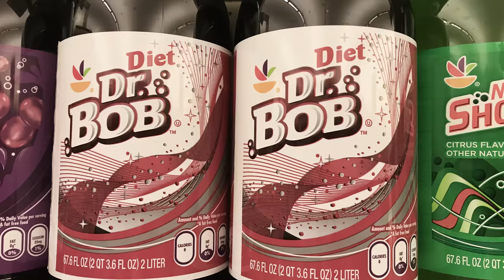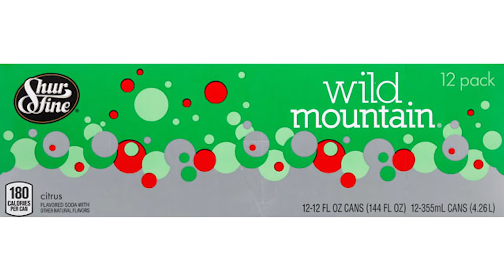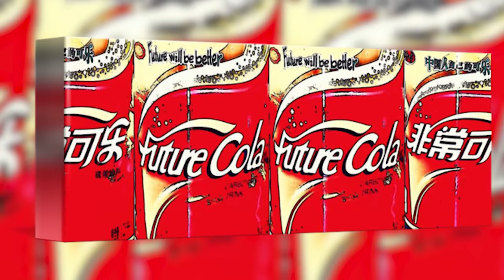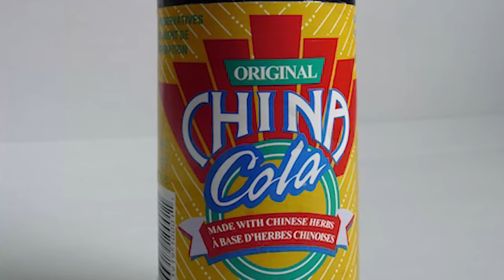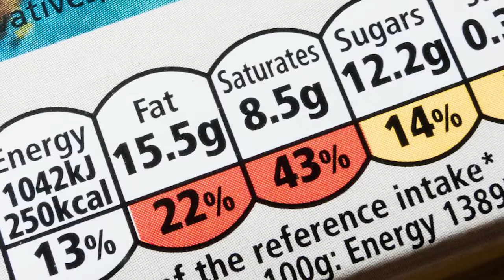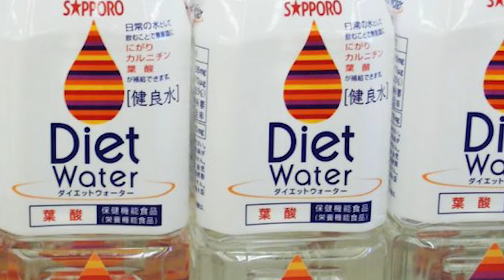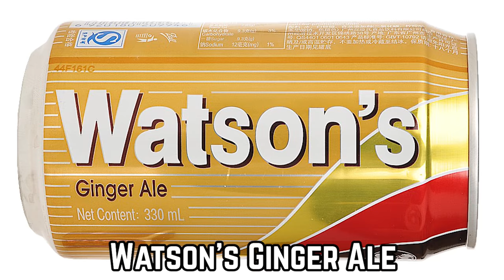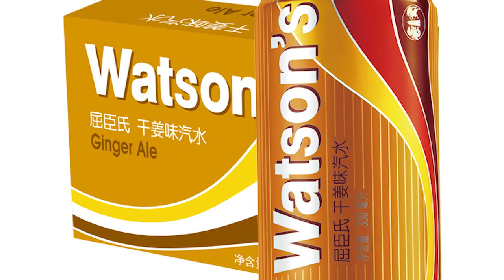10 Hilarious Knock Off Soda Drinks Only In China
Here's a list of 10 Chinese Knock Off Soda Drinks America Wish They Had. Sometimes a knock-off actually improves on the original, these are 10 Chinese knock-off sodas that Americans wished they had!

China is well known for its counterfeit products and you can find a Chinese knock off for just about anything! From toothpaste to handbags and electronics, to simpler things like food and drinks. Some of the knock-offs are really good while some of them are quite funny. China creates so many faux products because everything is already "made in China"! They have easy access to manufacturing anything they desire with a fast turn around. It’s time to quench your thirst and take a look at the top 10 Chinese knock-off sodas.

If you enjoyed this only in China list of 10 Chinese knock-off soda drinks Americans wished they had, then comment

TIMESTAMPS:
0:32 Dr. Anything But Pepper
2:00 Mountain Shoutin'
3:07 The New Sprite is Flite
4:09 Future Cola
5:09 China Cola, Another Cola
6:16 Hey Song Sarsparilla
7:26 Diet Water
8:37 Arctic Ocean Orange Soda
9:39 Gewasi Fermented Bread Drink
10:47 Watson's Ginger Ale

SUMMARIES:
- The former CEO and president of the Dr. Pepper/7-Up Company once said that they always maintained you cannot tell anyone what Dr. Pepper tastes like because it’s so different. It’s not an apple, it’s not an orange, it’s not a strawberry, it’s not a root beer, it’s not even a cola.
- Seem familiar? Similar to Mountain Dew in look and taste but the name rhymes a little better, Mountain Shoutin'. Originally Mountain Dew but in China, there are at least 8 different versions of this soda.
- Flite is another perfect copycat soda with the same look and taste of the original, Sprite. China makes up to about 63% if not more of the world's counterfeit items. China’s trademark law regulates patent registration and there is a legal "loophole" that allows food and drink companies to continue using their branding of choice during the application process until a final decision is made.
- The Cola of the Future? Probably not but it's another breed of Cola so to speak and from a popular company called Wahaha. The Future Cola tastes like a cross between Coca-Cola and Pepsi yet has a red and white label that strongly resembles the Coca-Cola Company’s world-famous one.
- Then there's another breed of cola called China Cola. This one is actually a licensed product from a Chinese company and it’s distributed by Reed’s. For those who like to drink Cola, then this China Cola could be a healthy alternative to drinking the regular Coca-Cola because it has no preservatives, it's caffeine free, and not so sugary and sweet.
- Perhaps this is the truest "root beer" you can find in China. From the label to the taste as well! Instead of a root beer knock off, you might as well go for the one that's coming from the actual root used in root beer, right?
- Looking for the diet soda? Well, instead you can find diet water. As if water has calories, sugar or fat to be taken out of it to make it a diet product. Get slim with the "diet water" in China? Of course.
- There's a Fanta wannabe on the shelves in China and it's called the Arctic Ocean Orange Soda. As the Spice Girls would say, if you wanna be my lover you gotta get with my friends... and so this drink made friends with Pepsi and that's how it made its way around China with a good reputation.
- The kombucha of China! Gewasi Fermented Bread Drink is a carbonated fermented beverage that's quite weird! Whereas kombucha is a fermented tea drink, of increasing popularity in North America, China decided to take a different route - instead of a fermented tea, it's even better... bread!
- Watson's brand is the largest health care and beauty care chain store in Asia. It’s very popular in China and you can find this chain store in many shopping malls! The Watson's brand has many products of their own and has even gone as far as creating a common soda that's popularly used to aid with nausea, used as a mixer for drinks or just enjoyed on its own!

10 Foods You'll Avoid After You Know How It's Made